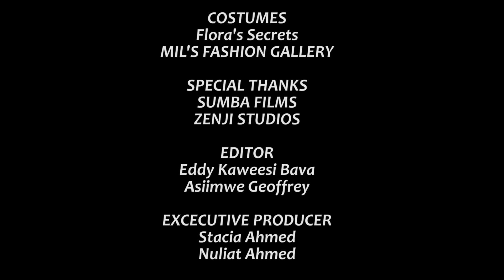Customer Care 89A